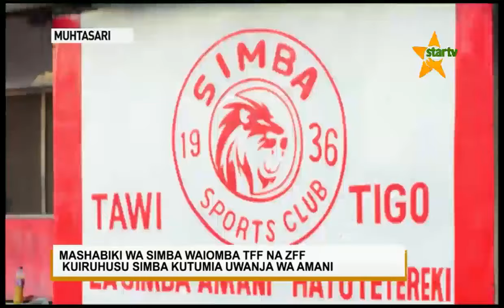LIVE:TAZAMA TAARIFA YA HABARI YA SAA MBILI USIKU-03/02/2024